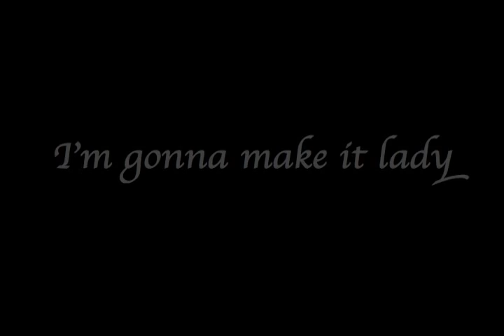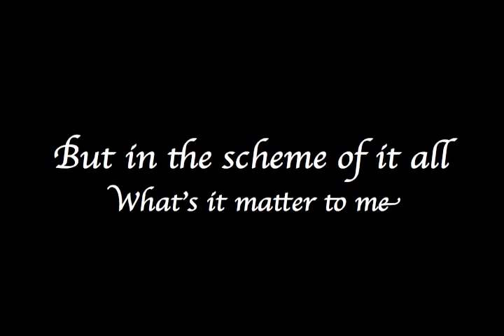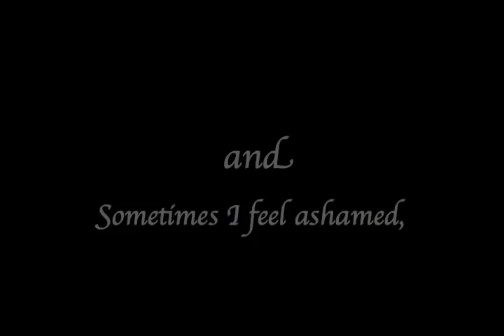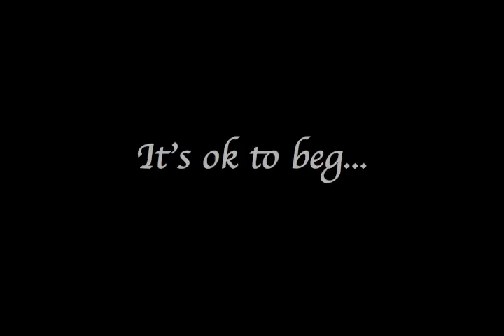Mike Wilson. Sometimes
A great song from a great singer !
"Peter Grant" Led Zep's manager, called Mike Wilson
Britain's  "Best Kept Secret"   High praise indeed ... Hope you like it :-)